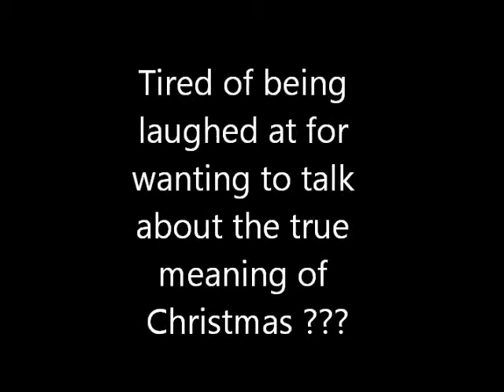True Meaning Of Christmas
Christmas Message From Tonio-TV